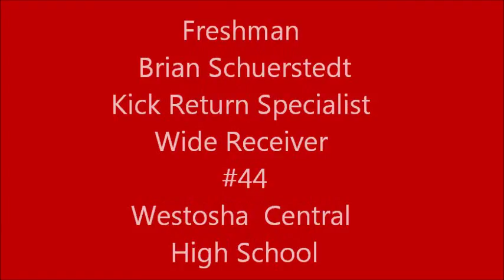Brian Schuerstedt Football Highlights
Football highlights of Brian Schuerstedt from 8th grade and Freshman year at Westosha Central High School.